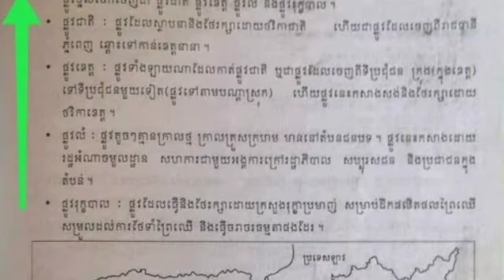លោកដួង សុខគា គាំទ្រកម្មវិធីកម្សាន្តតែអប់រំ និង បបួលរៀនសូត្រ ជាជាងឡប់ឡែ ចំអាស ជេរគ្នា ដេញធាក់គ្នា ហើយ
លោកដួង សុខគា គាំទ្រកម្មវិធីកម្សាន្តតែអប់រំ និង បបួលរៀនសូត្រ ជាជាងឡប់ឡែ ចំអាស ជេរគ្នា ដេញធាក់គ្នា ហើយលោកនឹងសង្ឃឹមថាDuong Sokkea supports entertainment but education and education, rather than a barbaric chase, and he hopes.